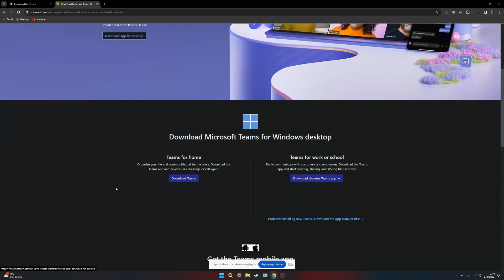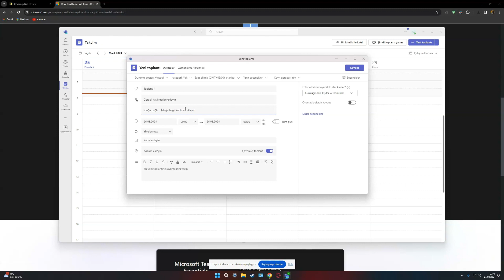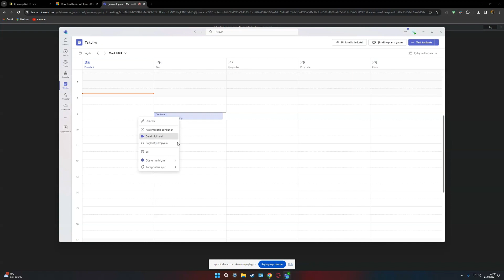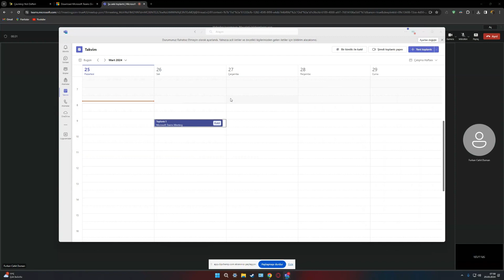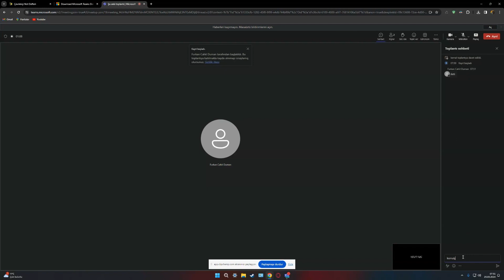Microsoft Teams ile Toplantı Başlatmak ve Toplantıya Katılmak